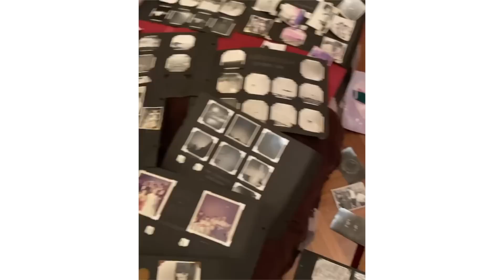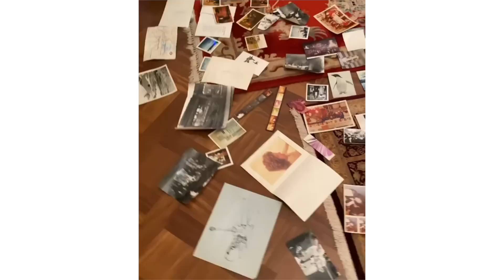Brian May: Horror in our house - 12 July 2021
Horror awaited Brian May on returning from Royal Holloway College.